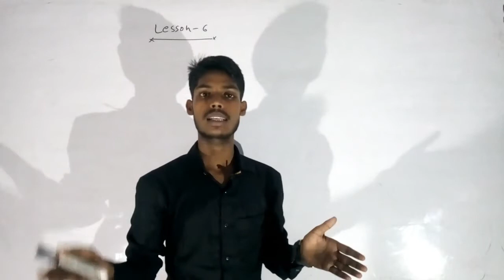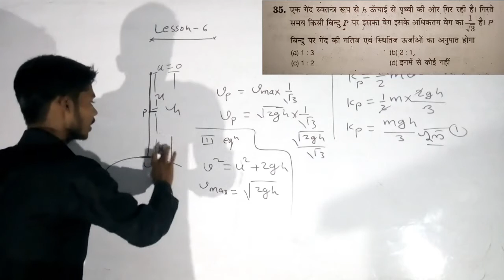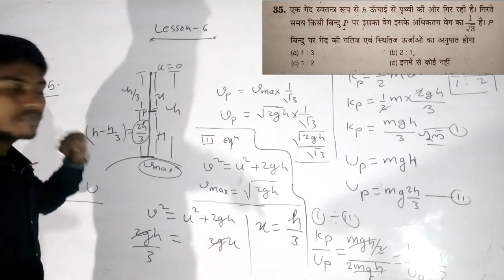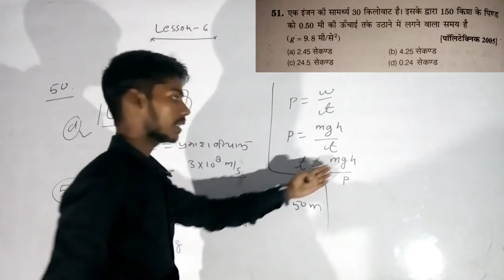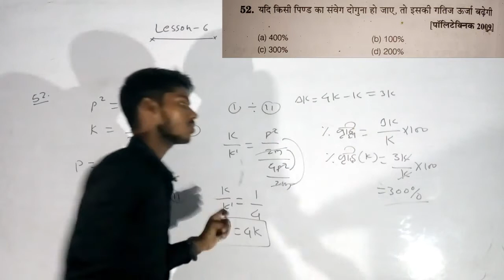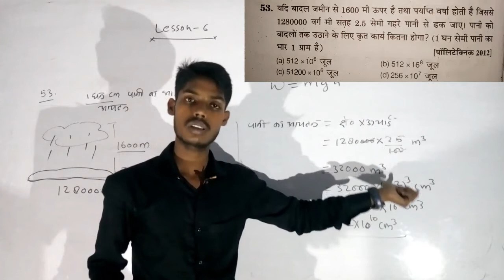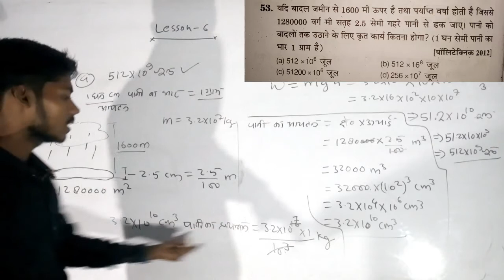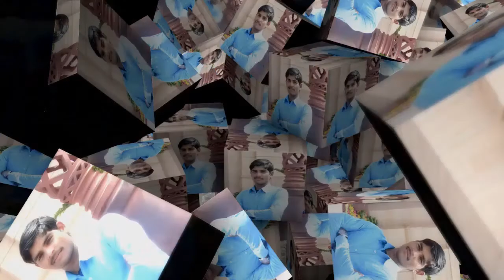👍DAY-62👍2021 😁Polytechnic Entrance, कार्य समर्थ एवं ऊर्जा